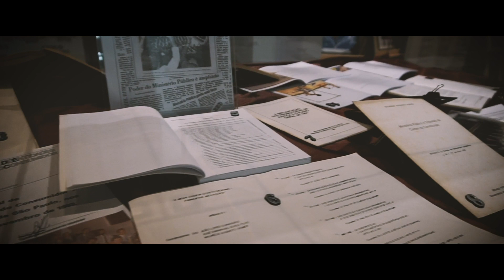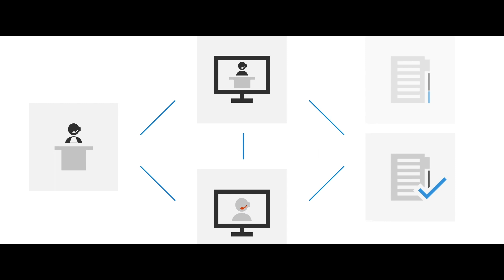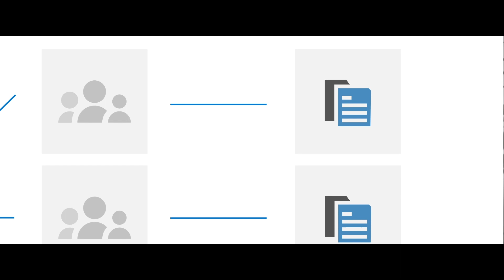Ministério Público de São Paulo | A modernização tecnológica em prol do cidadão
Solução que engloba Office 365, Windows 10 e o Enterprise Mobility + Security melhora o gerenciamento e compartilhamento de arquivos entre os funcionários de qualquer lugar com segurança, além de facilitar a comunicação e possibilitar treinamentos e audiências à distância com o Skype.